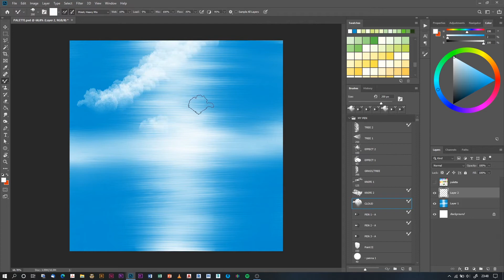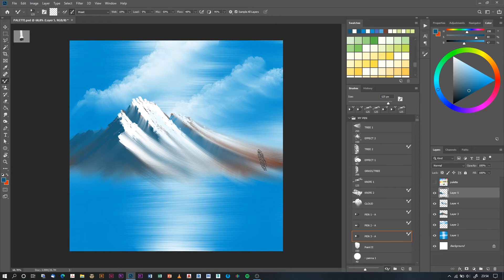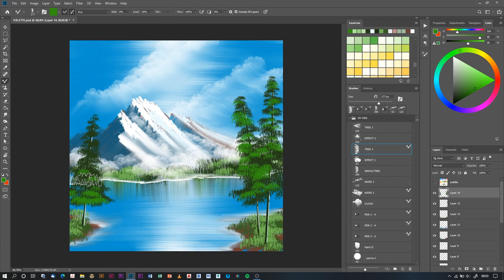5 MINUTE PAINT CHALLANGE - No timelapse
Just a quick paint draw in 5 minute.
Hope you enjoi.